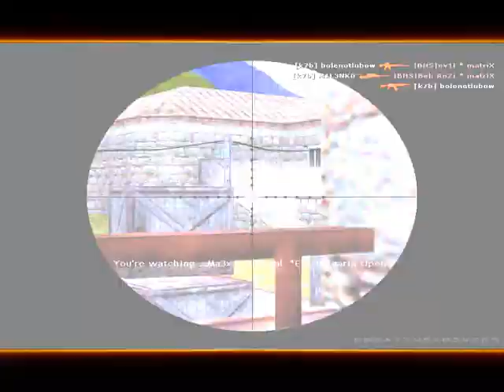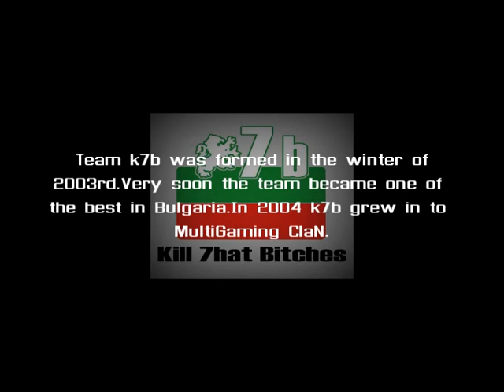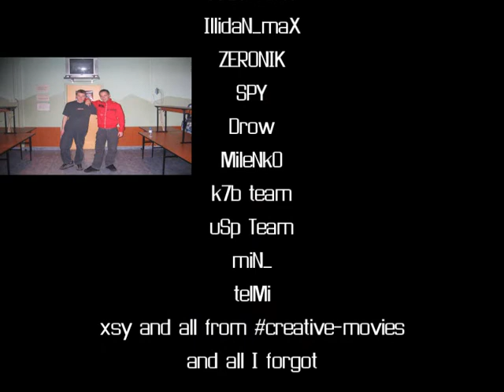k7b Last Shot by Creative Movies